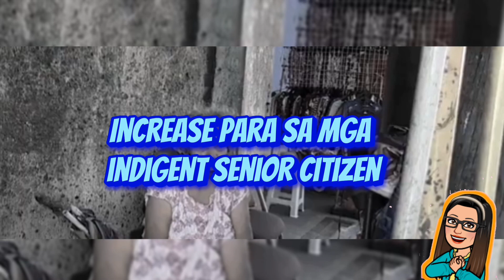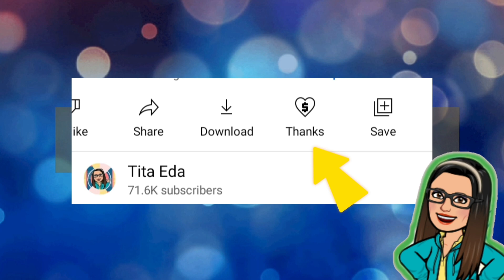⛔ ATTENTION: TO SENIOR CITIZENS! SOCIAL PENSION 1,000 PESOS INCREASE! ANO NA ANG LATEST UPDATE?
➮ Government Information
➮ Government Tutorials

➤ TUBEBUDDY
➮ Manage your channel with Tubebuddy: